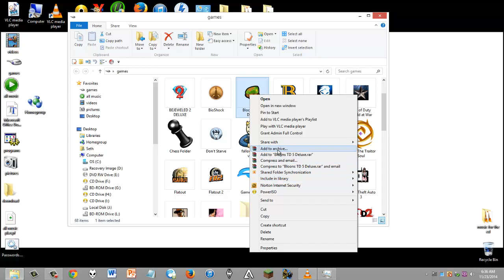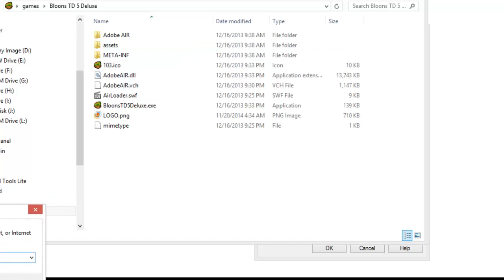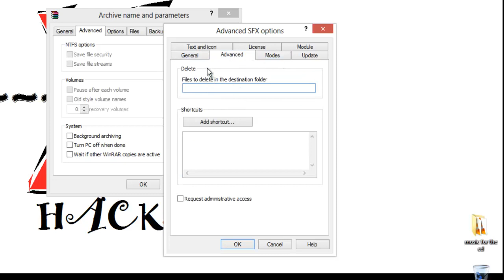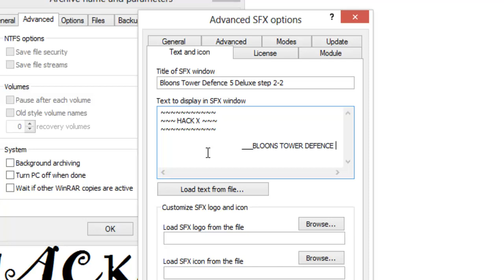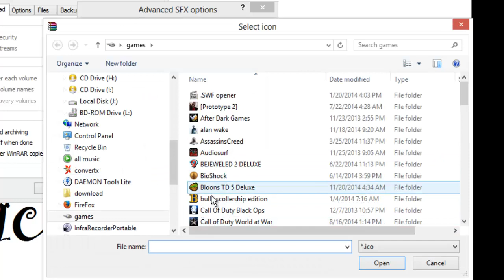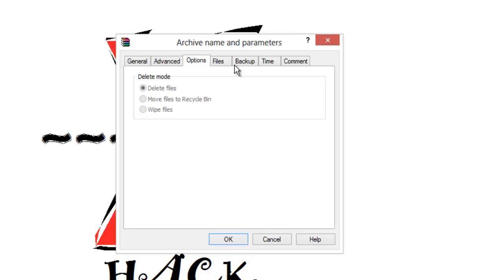How to make EXE files using WinRAR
just a quick tutorial on how to make .EXE files using WinRAR for use on windows computers...